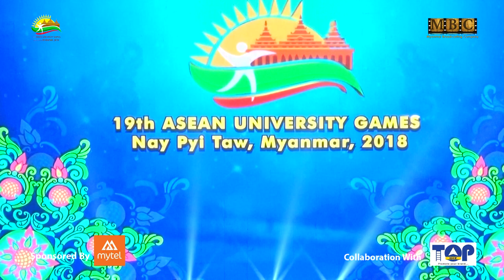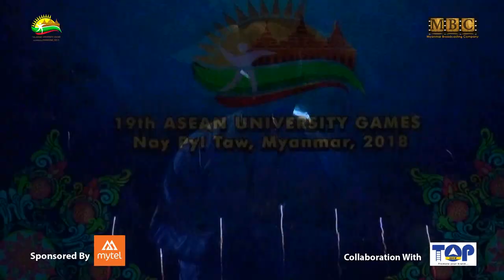ASEAN University Games Opening Ceremony Part 2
19th AUG is hosted in Myanmar for the first time and more than 2000 athletes are coming to participate.